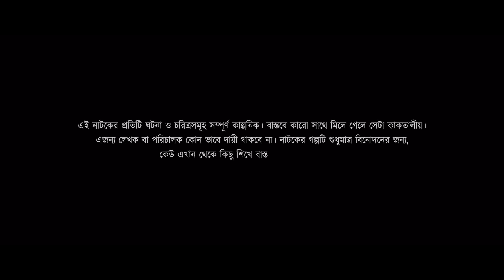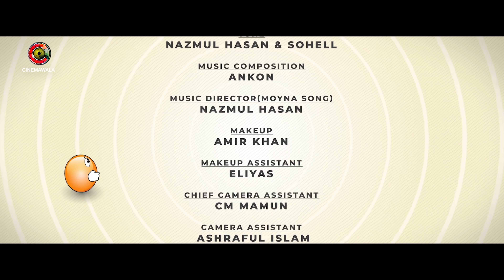HIT (হিট) || Episode 22 || Sarika | Monira Mithu | Anik | Mukit | Rumel | Hasan | Bhabna | Sazu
Enjoy 22th Episode of CINEMAWALA ORIGINAL SERIES : HIT (হিট) ..

CINEMAWALA Presents
Mega Serial : HIT (হিট)
Episode : 22

Content Title : Mega Serial : HIT (হিট) || Episode 22 || CINEMAWALA ORIGINAL SERIES
Language : Bengali (Bangla)
Country : Bangladesh
Produced by : CINEMAWALA

Story : Maruf Rehman & Mohammad Mostafa Kamal Raz
Screenplay : Mohammad Mostafa Kamal Raz
Direction : Mohammad Mostafa Kamal Raz
Dialogues : M M Kamal Raz & Team CINEMAWALA

Casts : Hasan Masood, Ishtiak Ahmed Rumel, Sazu khadem, Ashna Habib Bhabna, Mukit Zakaria, Sumaiya Anjum Mithila, Monira Akhter Mithu, Nilanjana Nil, MNU Raju, Sarika Sabah, Anwar Hossain(1), Tareq, Fairooz Tasnim, Harun Rashid, Anwar Hossain(2), Nazmul Hasan, Samonty Shoumi, Tanzim Hasan Anik, Abdul Mannan, Arman Ahmed Utshob, Abdullah Al Mamun and many more.

Cinematographer : Aditto Monir
Editor : Mostafizur Rahman Manik
Colorist : Mostafizur Rahman Manik
Title Motion : Sajal Roy
Animations : Sajal Roy
Still Photography : Kazi Sazzad
Publicity Design : Md. Didar Hossain

Title Song Name : HIT (হিট)
Lyrics : Johny Hoque
Vocal : Ayon Chaklader
Tune & Composition : Naved Parvez
Audio Label : CINEMAWALA Music  (@CINEMAWALA music)

Produced by Master Communications
Executive Producer : RUSHOW AHMED

⚠️ Warning ⚠️

This content is originally produced by CINEMAWALA, owned by Mohammad Mostafa Kamal Raz, and managed by RUSHOW AHMED. And CINEMAWALA owns 100% exclusive copyrights to the same on all platforms worldwide including Internet, IPTV, Mobile rights.